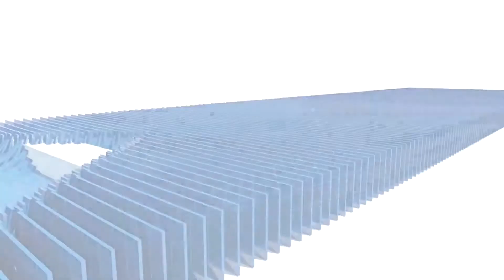34 में जयवर्धन सिंह ने किया सचिन धूरिया के साथ जनसंपर्क..